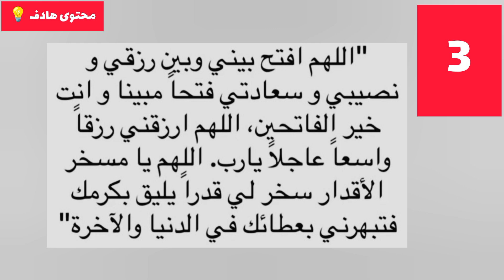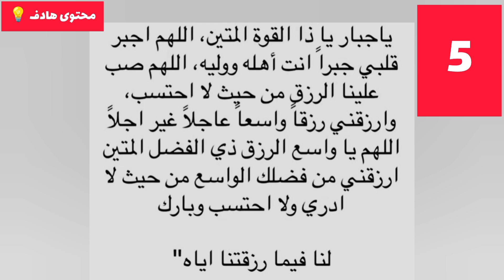هل تعرف ما هي أدعية المعجزات؟ هذه الأدعية ستحقق لك المستحيل وستغير حياتك#ادعية#دعاء